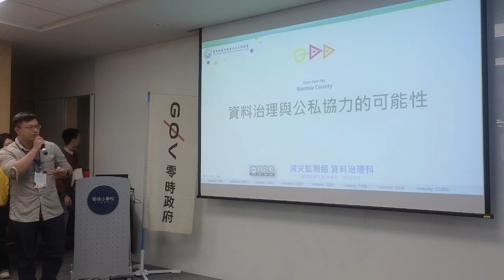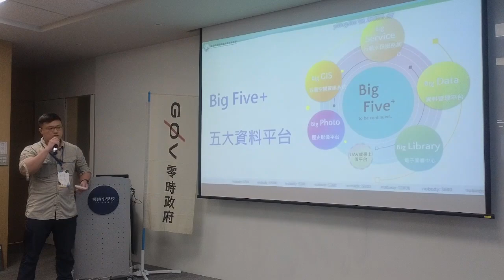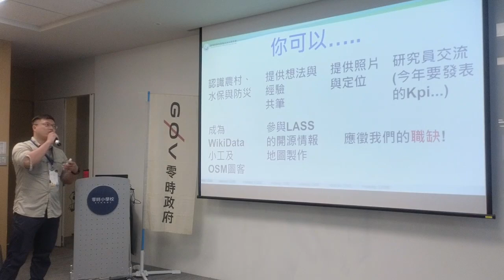g0vtw hackath61n — 提案 — 資料治理與公私協力的可能性 ／ 宥伯=工友=unknow — 龍來 Open Data Day 黑客松